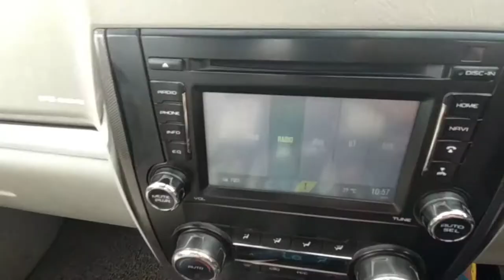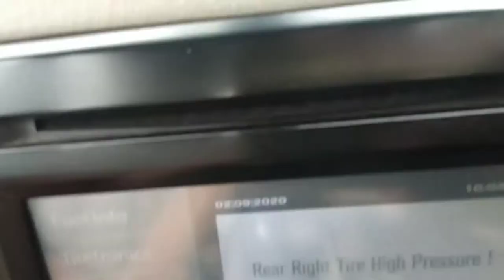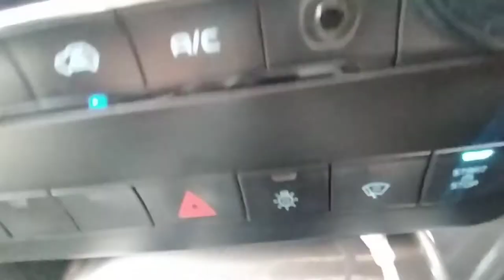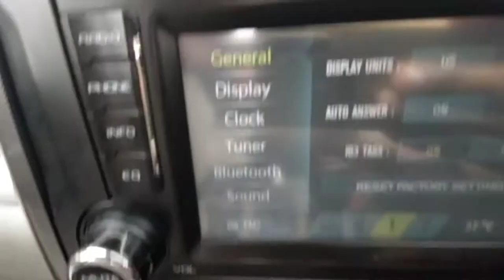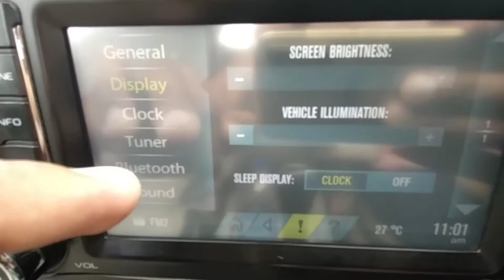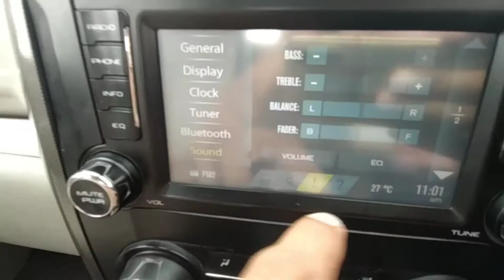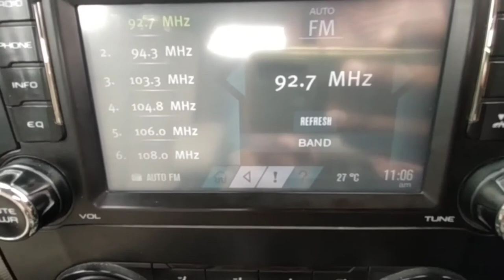Mahindra Scorpio S10 Review 2020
Hey guys, this is my first video about Mahindra Scorpio S10 which is owned by me since 2017. In this video i will tell you about the interiors and exteriors of Scorpio, so watch this video and do comment and subscribe to my channel to enjoy these types of videos